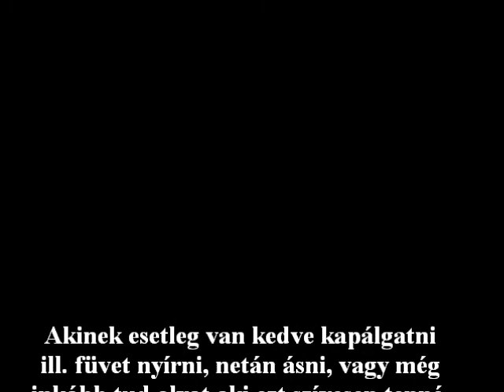Pálya bejárás Szarkáspusztán 2. rész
A pálya alakulóban van, lassan de biztosan eléri a 8-10 perces köridőt. Film by jombos